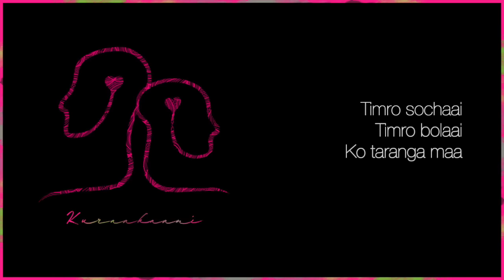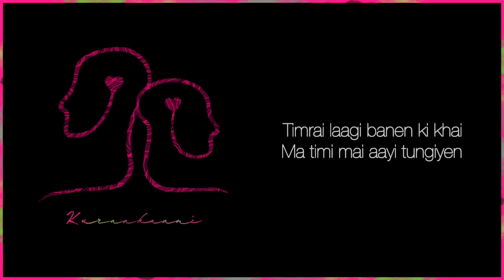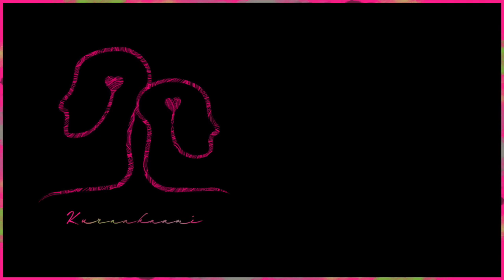Sajjan Raj Vaidya - Kuraakaani [Official Release]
Official release for Sajjan Raj Vaidya's 'Kuraakaani'.

Written | Performed | Produced by: Sajjan Raj Vaidya

Thank you to these marvelous individuals who make the team and who make it possible for both myself and the entire team to identify ourselves as artists:
Abhinav Bhatta
Kailash Subedi
Nurbu Lama
Sharif Shrestha
Shuvam Rizal

Artwork by:
Kailash Subedi